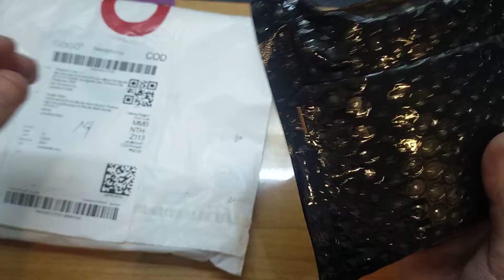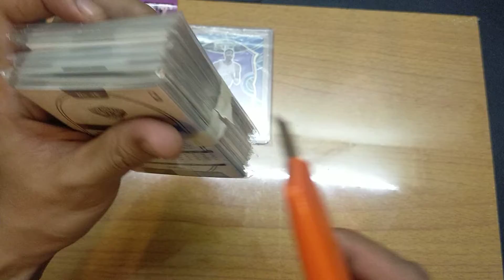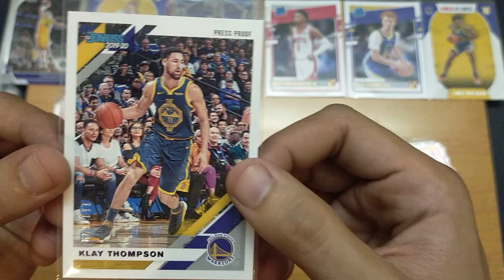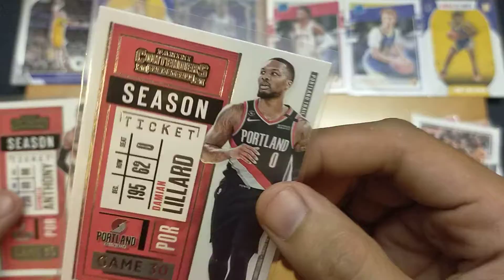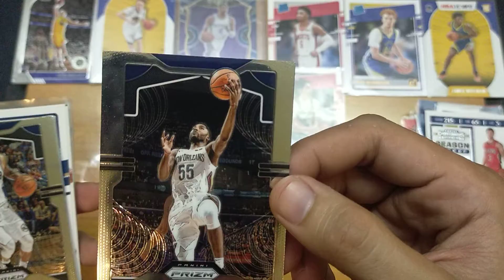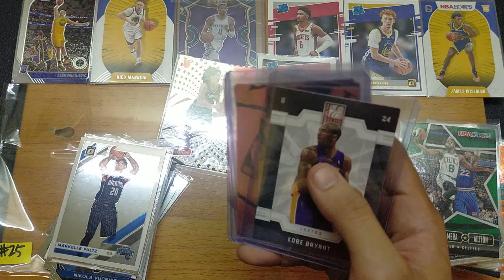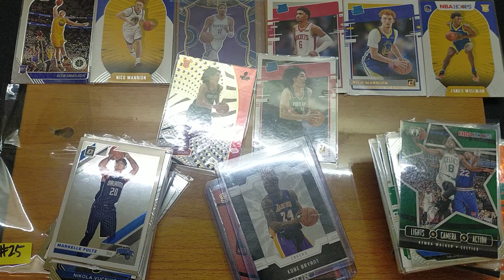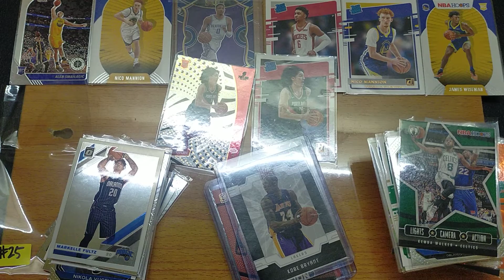NBA CARDS FIRE SALE PT 3 🔥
PINOY NBA CARDS COLLECTORS. BUYING CARDS FROM FIRE SALE IN FB. CHECK IT OUT